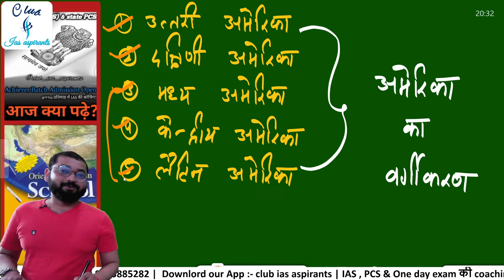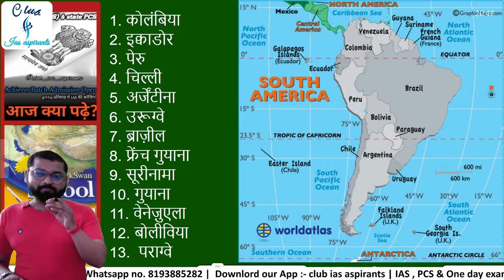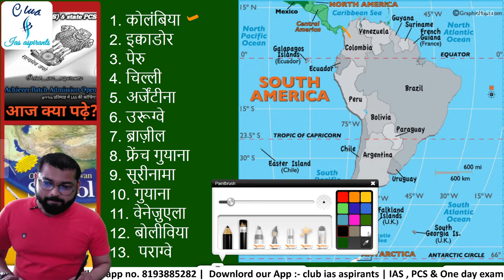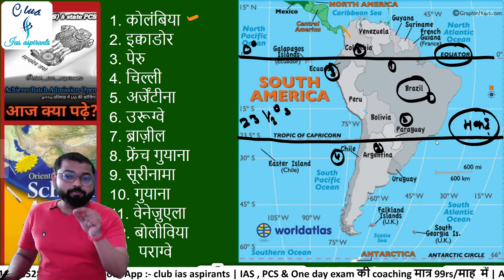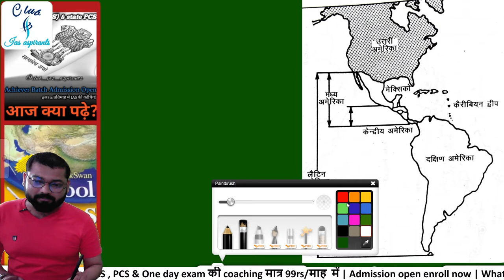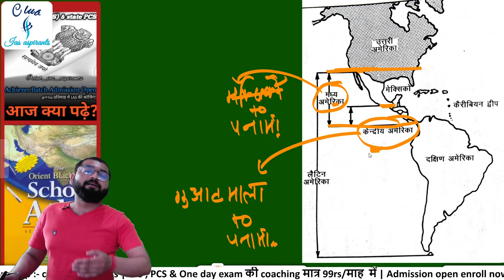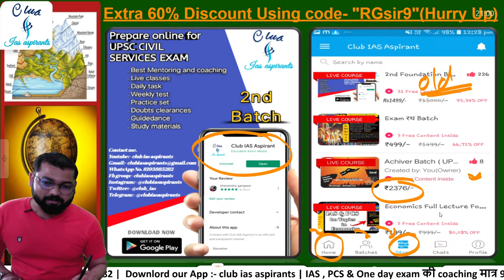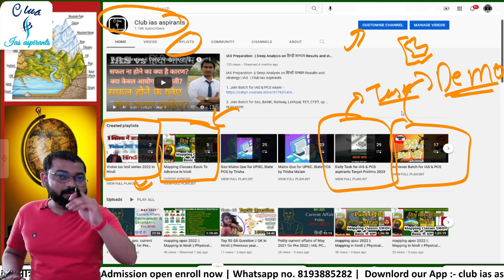mapping upsc 2022 || Mapping in hindi || Physical map in Hindi || Map class worldmap || Part- 2